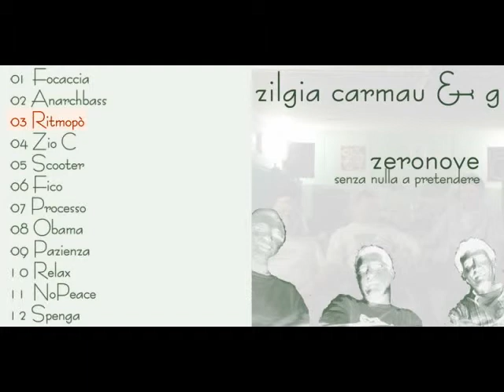Zilgia Carmau - Ritmopò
ZILGIA CARMAU & G - 2009 - RECORDED @LETARGO STUDIO'S
Track: RITMOPÒ
Album: ZERONOVE "Senza Nulla a Pretendere"
Zilgia Carmau are: Maurizio Zilibotti - Giovanni Carbonara
G is: Maurizio Galli plays Sax